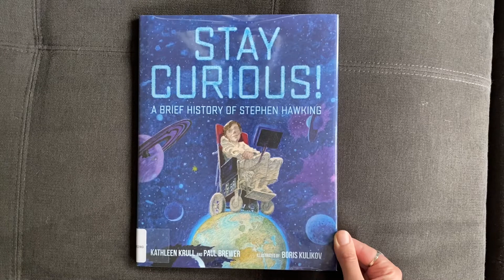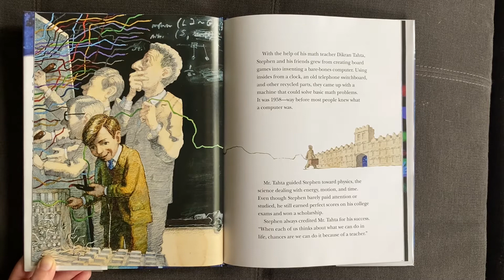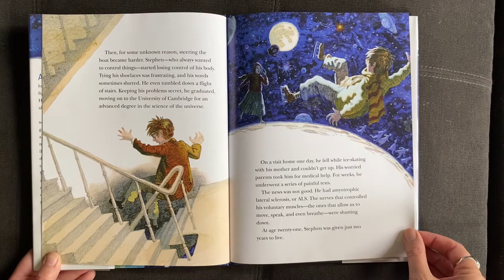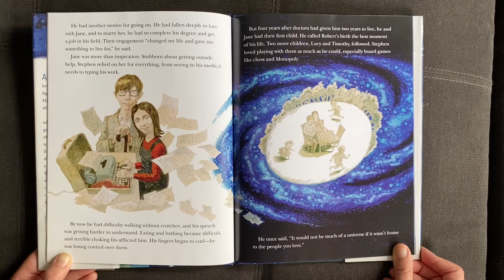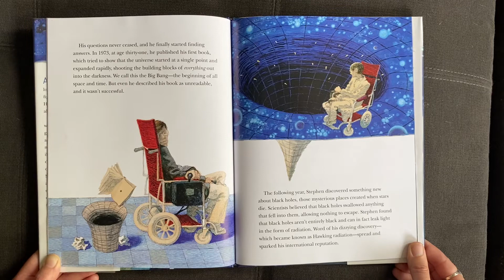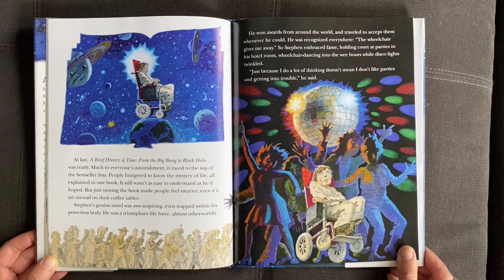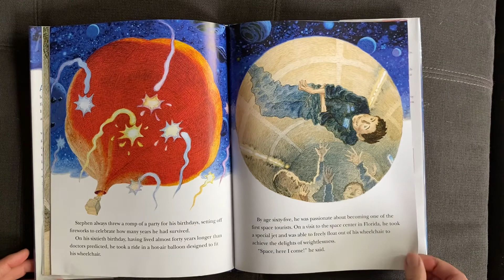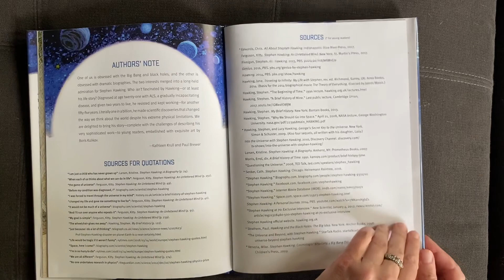Stay Curious, A Brief History of Stephen Hawking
Stephen Hawking was a learner, a reader and a discoverer!  Harnessing his unceasing curiosity, and overcoming disabilities along the way, he brought us humor, inspiration and some of the most notable answers to the universes biggest questions!